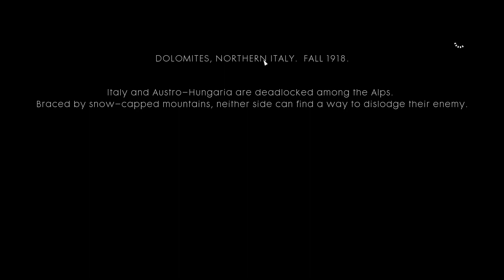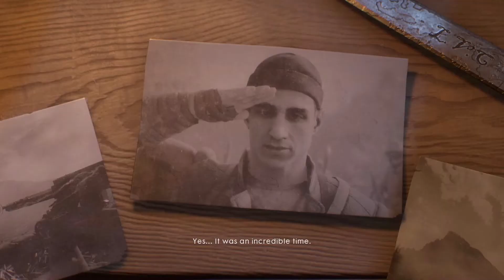BATTLEFIELD 1 War Story 3 - Avanti Savoia! PART 1: O LA VITTORIA (1080p Ultra)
PC BATTLEFIELD 1 Walkthrough Gameplay includes a Campaign Mission War Story 3 - Avanti Savoia! PART 1: O LA VITTORIA for  PC. My BATTLEFIELD Walkthrough will feature the Full Game Story Campaign.